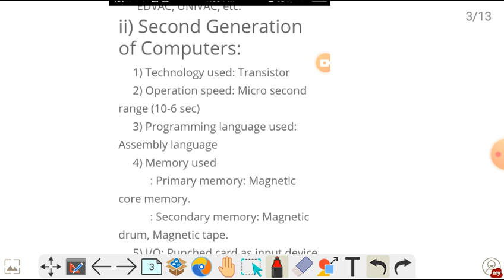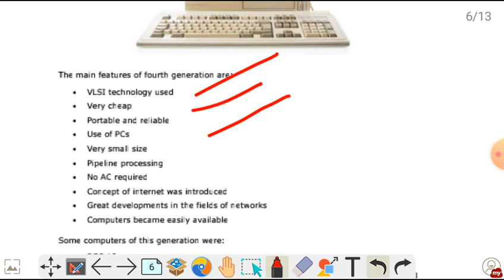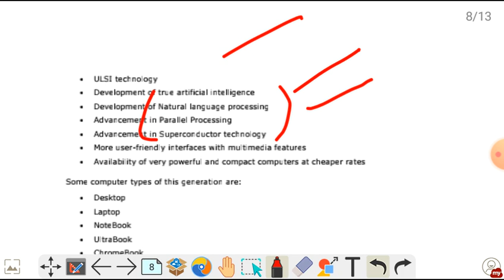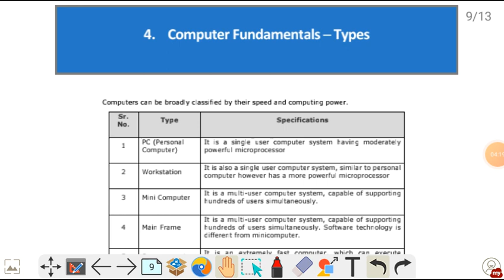Lec - 04 / Gen of Computer / JKSSB Junior assistant / Finance account assistant.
SUCCESS JK 247